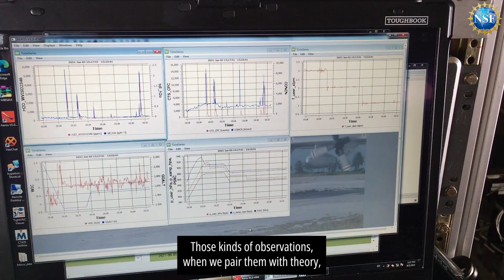Meet an Atmospheric Scientist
Fly the friendly skies with Adriana Bailey, an atmospheric scientist with the National Center for Atmospheric Research.